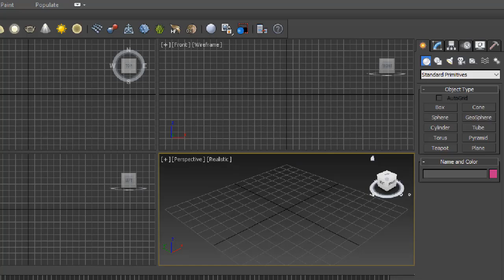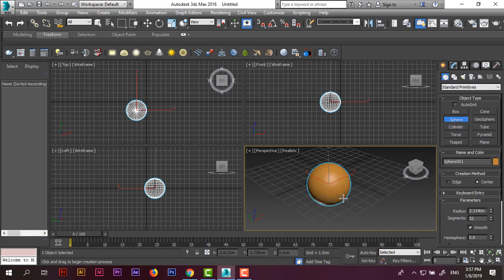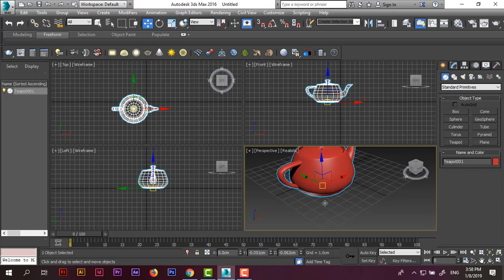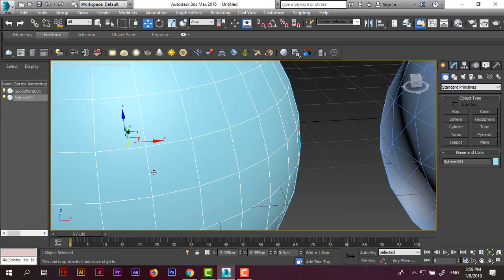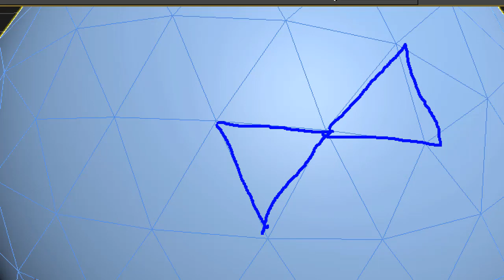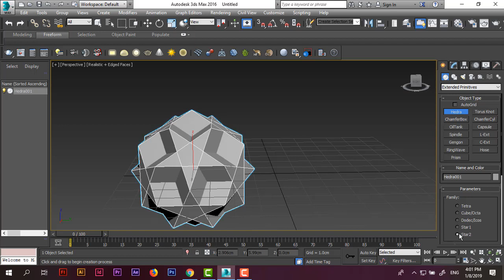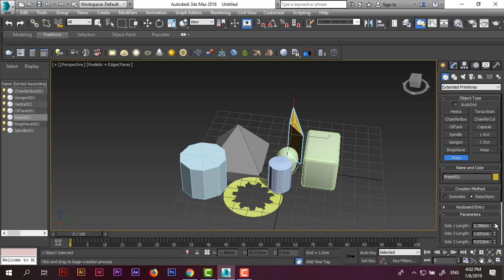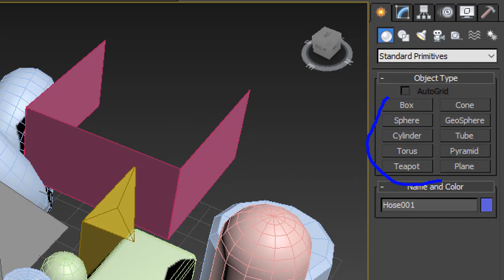3ds max - Giới thiệu các khối Cơ bản và Nâng cao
"VỰA ĐỒ HỌA" "VUA DO HOA" "thiết kế đồ họa" "Graphic design" " Mỹ thuật đa phương tiện" "Multimedia" "Autodesk 3Ds Max" "MAYA" "thiết kế quảng cáo" "xử lý ảnh" "tự học photoshop" "tự học illustrator" "tự học corelDraw" "tự học indesign" "After effect" "dựng phim" "Adobe Premier" "học đồ họa" "thiết kế website" Tutorial "thiết kế LOGO" "thiết kế bao bì PACKAGING" "dowload free" "thương hiệu BRANDING" "ý tưởng; IDEA" maketing "bố cục" "màu sắc; COLOR" "tờ rơi; leaflets" brochure catalogue"thiết kế poster quảng cáo" "thiết kế banner" "thiết kế lịch" "thiết kế Standee" "thiết kế nhận diện thương hiệu" "thiết kế sáng tạo" Giới thiệu các khối Cơ bản và Nâng cao" " Thiết kế nội thất" "vẽ 3d"